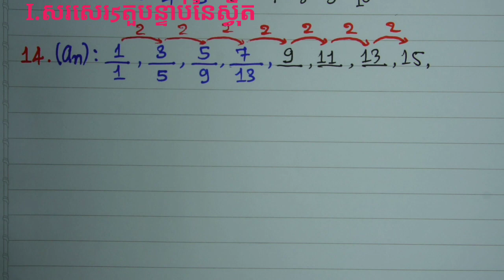#6 ថ្នាក់ទី១១ ស្វ៉ីតចំនួនពិត សរសេរ5តួបន្ទាប់នៃស្វ៉ី